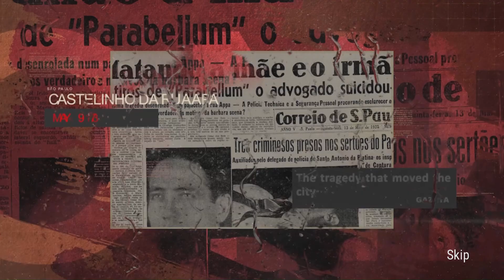Opus Castle ( just some gameplay